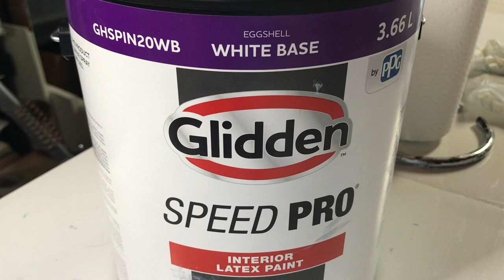764 Modify Your Bloom ~ New Base Paint ~ Acrylic pouring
This one turned out pretty nice. I used a new to me Base Paint and it worked great, reviewed at the end of the video. Modified Blooms and Swipes are my favourite techniques to do in acrylic pouring. I'm also starting to enjoy embellishing them. I have done many portraits and landscapes. I also do Watercolour Paintings.

If you donated to my Super Thanks, I thank You very much, I am so grateful.❤️

Leave me a comment or ask a question

THE BLOOM
I HIGHLY RECOMMEND the course. Once joined you will get access to the private Sheleeart Facebook group where Shelee hosts regular live video demos. Amazing people in this group. This group is super helpful and informative... worth the cost of the course alone.
If you are interested in learning this artform here is information regarding the course.

Ingredients
Tube Paint
House Paint, Glidden Speed Pro Interior Latex Eggshell
PPG Kitchen, Bath and Trim Ultra Deep Base Semi Gloss
JoSonia Varnish
My Cell Activator below:
Zinsser Latex Extender
American Floetrol
Tube Paint

RECIPES
PILLOW
Usually straight from the can but sometimes you need to thin with floetrol or thicken with Gel Gloss or leave the can open for a day or 2 to thicken.

P/M
TUBE PAINT
Start by adding un-tinted paint to the cup then add tube paint and mix.
(Approximately 1 part tube paint to 3 or 4 parts untinted paint) Then add varnish a little at a time until you get the consistency you want.

P/M
PIGMENT
Start by adding a small amount of un-tinted paint to the cup and add about 1/2 tsp of pigment and mix well to disperse the pigment. Then add more un-tinted paint .(Approximately 1 part pigment to 3 or 4 parts un-tinted paint) Mix well then add varnish a little at a time until you get the consistency you want. ( *Make sure you are wearing a mask while you mix the pigments.)

P/M
CHAMELEON POWDER
Start by adding a small amount of un-tinted paint to the cup and add a small amount of the powder and mix well to disperse the powder. Then add more un-tinted paint and mix well. Add a little of the varnish until you get the consistency you want. I don't measure. *

CA
ZINSSER & AMERICAN FLOETROL
Shake containers very well before mixing.
Start by mixing equal parts of Zinsser and Floetrol together.
For Amsterdam Black I mixed 1 tsp of paint to 1 3/8 tsp of Zin & Flo Mix.
For Amsterdam White I mixed 1 tsp of paint to 1 tsp of Zin & Flo mix.

CA
ZINSSER, AMERICAN FLOETROL & GESSO
Shake containers very well before mixing, Gesso doesn't need shaking.
1 part Zinsser, 1 part Floetrol and mix those two.
Then add 1 part Gesso & 1 part Paint to 2 parts of the (Zin. & Flo.) mix.
(You can use either White or Black Gesso. The brand I use is Daler Rowney)

CA
AUSSIE FLOETROL
Shake container very well before mixing, and then shake some more LOL.
Start by adding the floetrol to the cup and then add tube paint until you get the consistency you want. Mix very well.

You should be using a full face respirator or mask.  Have a fire extinguisher at hand and a CO2 alarm nearby. Make sure there is proper ventilation.

Susan King